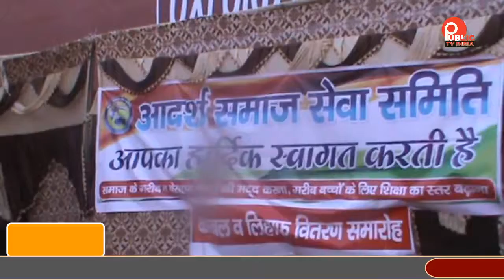आदर्श समाज सेवा समिति ने किया गरीबों को कंबल वितरण